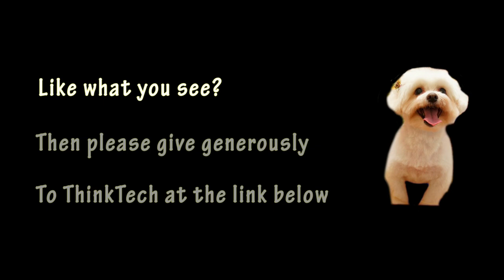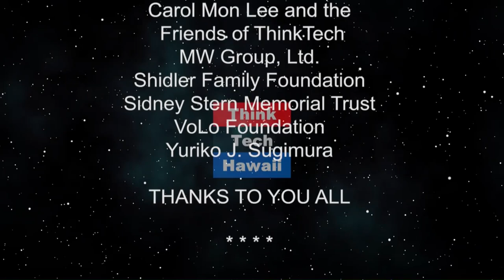Women in Security The Growth of Thought Leadership (Security Matters: Hawaii)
Because Security Matters.  Workforce inclusion in North America's security industry

The host for this episode is Andrew Lanning. The guest for this episode is Maureen Carlo.